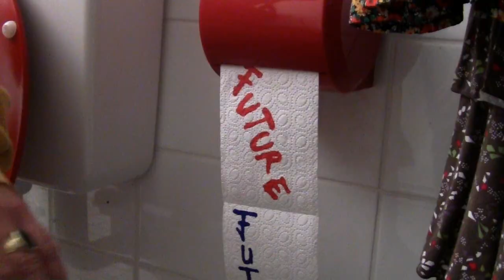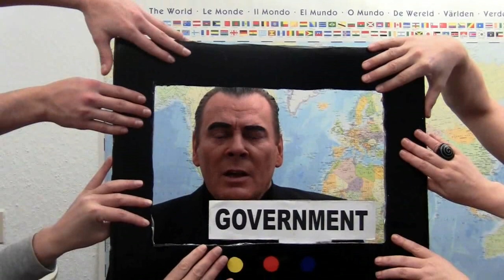slicky slime (mit deutschem Untertitel)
Hinweis: wenn Sie sich schwer tun die Botschaft richtig zu verstehen, fragen Sie einen Politiker, einen Bankster oder einen sonstigen Planetenzerstörer Ihres Vertrauens.

Mit dem Herunterladen unserer Songs bei einem kommerziellen Download-Portal unterstützen Sie die weltweiten Bewegungen für Frieden, Freiheit und Demokratie mit 50% des bezahlten Preises. Beispielsweise bei itunes

Für Künstler: bitte unterstützen Sie unser "First World Festival For Real Democracy" mit Ihrer Musik oder Ihren Video-Clips

Words and Music: Rainer Mandler, Andreas Körber, Jens Klinkert
Interpret: Global Friends Project
Production: Rainer Mandler

There's no future for the children,
War and sadness all around
Hungry people in the countries
Helpful hands I've hardly found

Politicians tellin' stories
Stories of a better time
But do they give us trust or hope ???
No, they smoke my dope

Give me back my mario-anna (synonym for the joy of life)
then we legalize your crime
Give me food for big fat mama (synonym for prosperity)
Or you must suck my slicky slime

Suck suck, my slicky slime ... (friendly paraphrase for piss off / fuck off)

Where's the social revolution
Where's the holy global change
Money fucks the constitution
Movements acting very strange

You kick the ass of mother nature
You destroy my pretty world
But do you give me trust or hope ???
No, you smoke my dope

Give me back my mario-anna
Give me food for big fat mamma

Suck suck, my slicky slime ...
Released by: Global Friends Music, Switzerland, ISRC: CH-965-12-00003